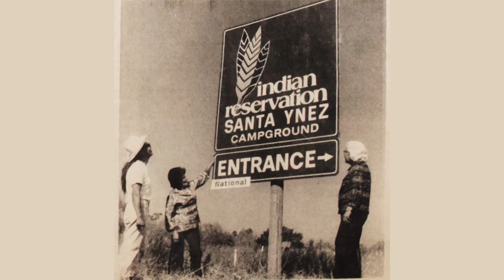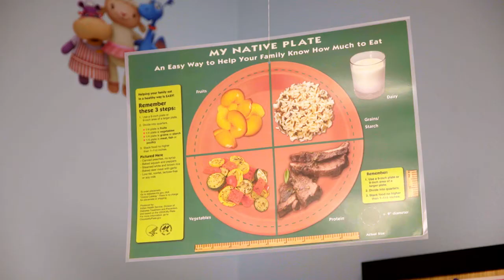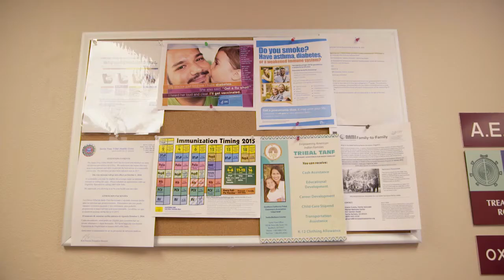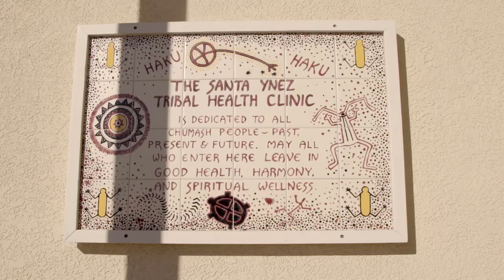A Tribal Health Clinic for the Entire Community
Tribal member Rosa Pace started the Santa Ynez Tribal Health Clinic decades ago in a trailer on the reservation.  Today’s Tribal Health Clinic is a thriving facility that provides comprehensive services to tribal families and the entire community.